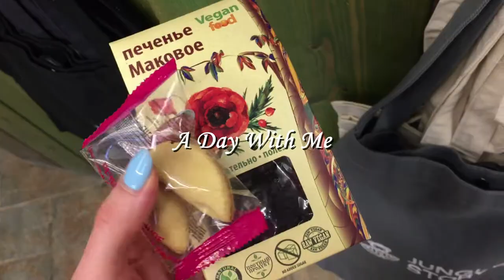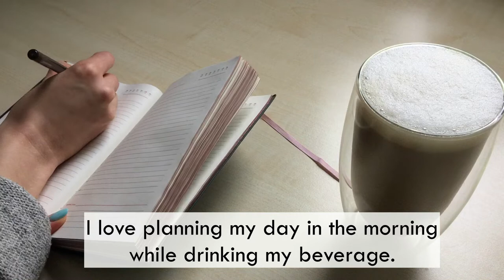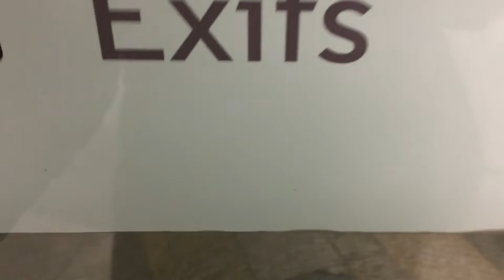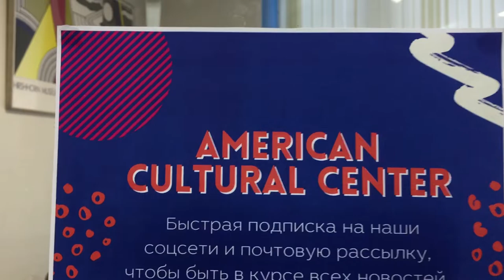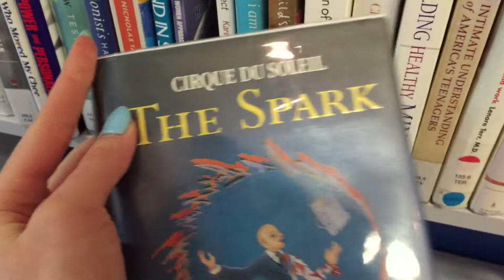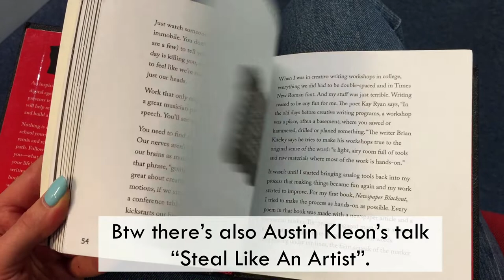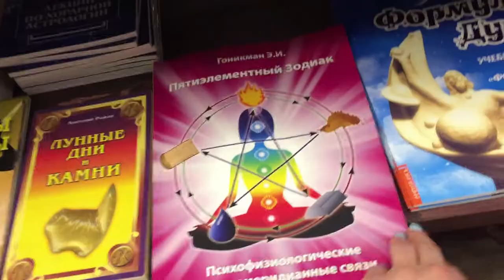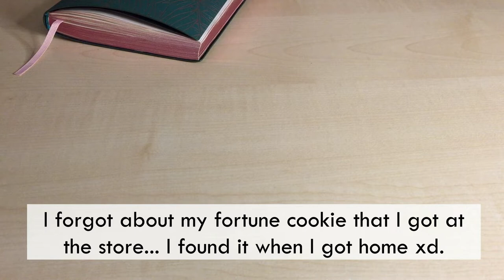A DAY WITH ME | (lots of reading, taking notes, library tour and more)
The book I read at the library: “Steal Like An Artist” by Austin Kleon. 📕

Locations:

📍Kotelnicheskaya Embankment Building is one of seven Stalinist skyscrapers (Stalin's Seven Sisters) laid down in September 1947 and completed in 1952.

📍The Library for Foreign Literature (LFL), originally known as the Neo-Philological Library, was founded by Margarita I. Rudomino in 1921.

📍Cultural center “White clouds”
“White clouds” cultural center is located at the very center of Moscow. Here you can always attend a seminar, practice or buy a book. “White clouds” repeatedly held seminars and lections by our specialists and masters invited.